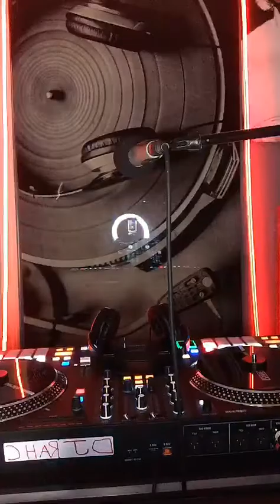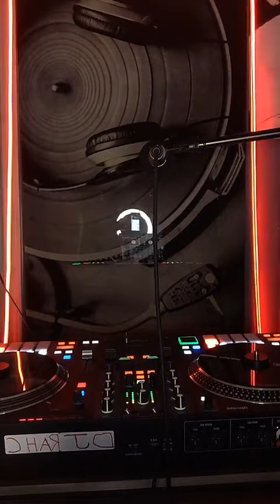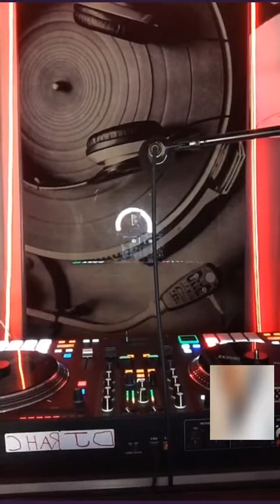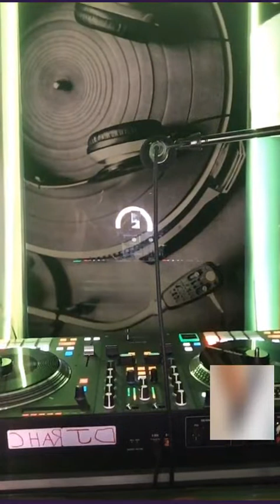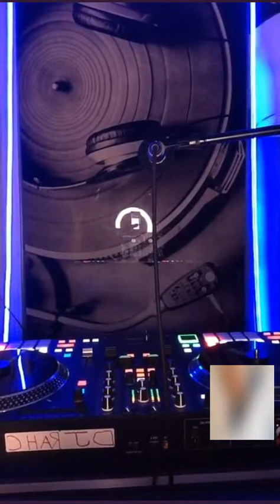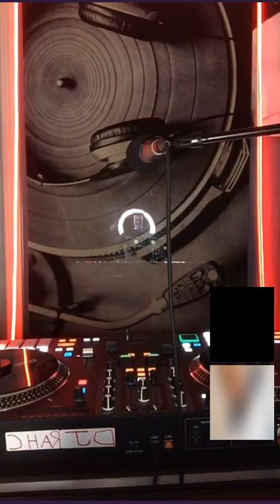The Rah C Partyfest Live On TikTok (11-26-22)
Four Nights Ago I Did The Thanksgiving Partyfest
Two Nights Ago I Did Black Friday Partyfest
Last Night I'm Live With Sum Friends
In Half The End You Can Hear The Person But Can't See The Person
I Love Yoooo Hee Hee Hee Bnmmmm